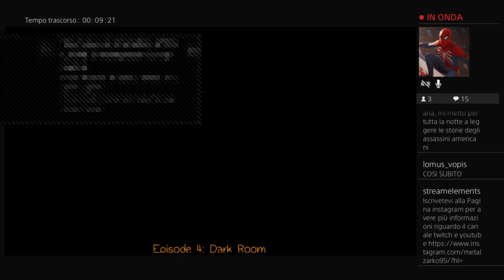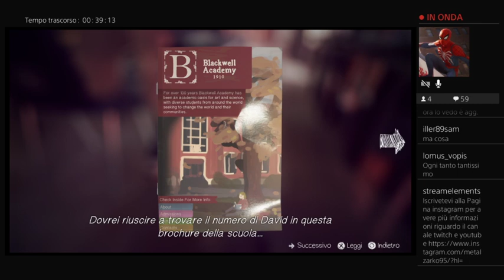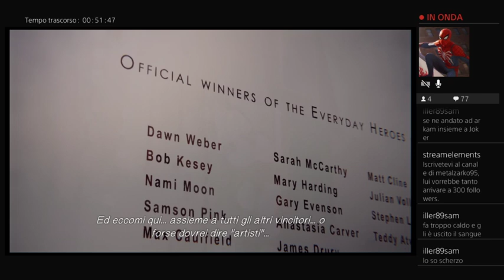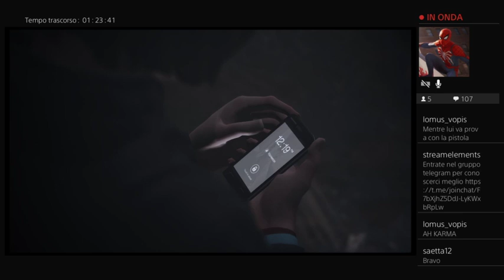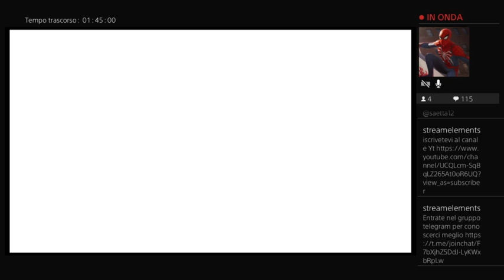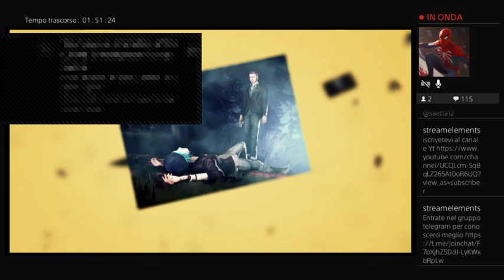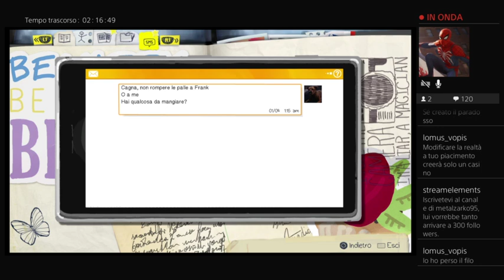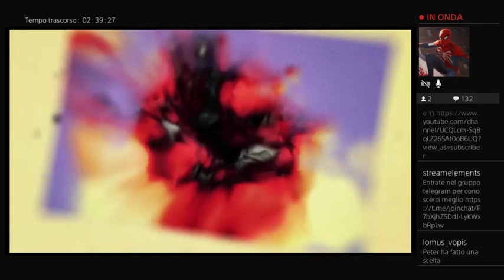IL GRAN FINALE DI LIFE IS STRANGE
Audio disattivato in alcuni punti per il Copyright. mi scuso per questo disagio.